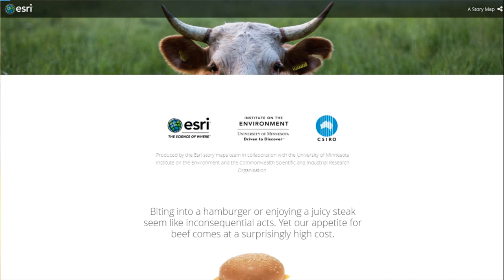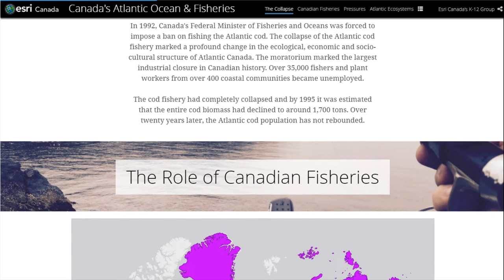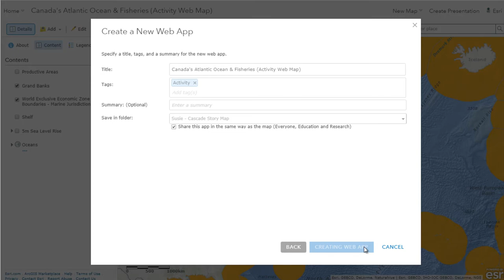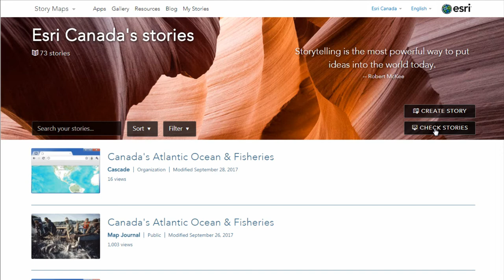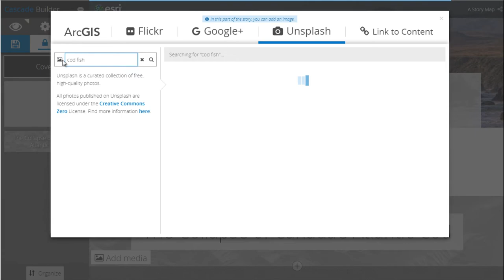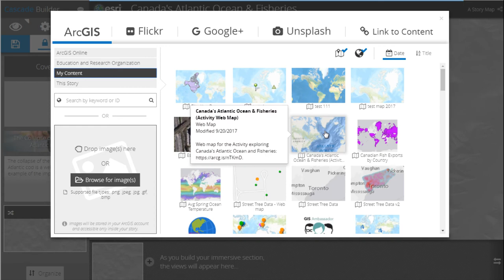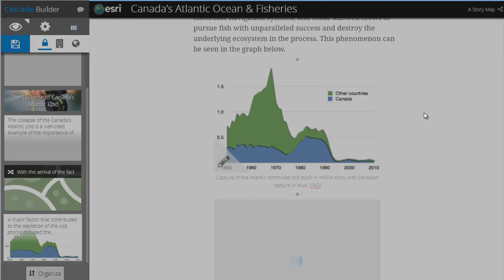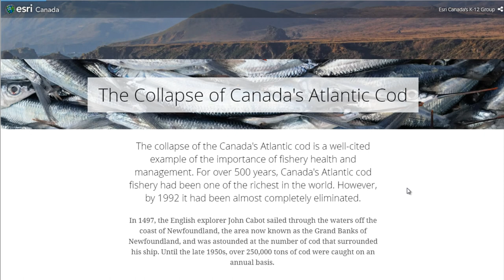How to Create a Story Map Cascade for Use in Education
The K-12 Group at Esri Canada goes through how to create a Story Map Cascade.